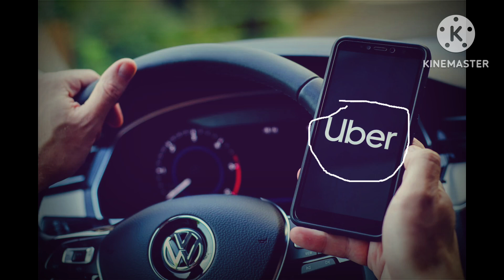“Don’t Get Caught In Dat Uber”